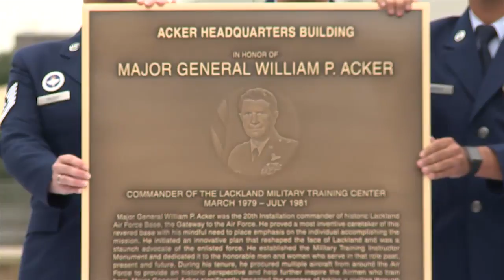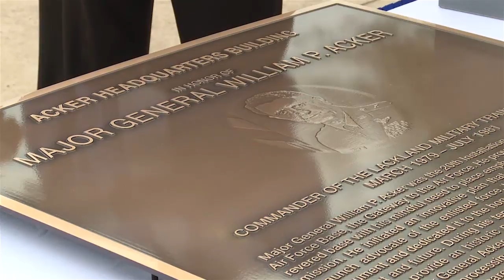37th TRW Building Dedication Ceremony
The November 2015 dedication of the 37th Training Wing headquarters building (2484) on Lackland AFB.  The building was dedicated to the former Base Commander Maj Gen William Acker.  Note: a fair number of Maj Gen Ackers command staff was on-hand for the event (Maj Gen Acker was base commander from 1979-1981).  The evented was hosted by Brig Gen Trent Edwards and MCd by the awesome Wing HO: J. T. L. English!